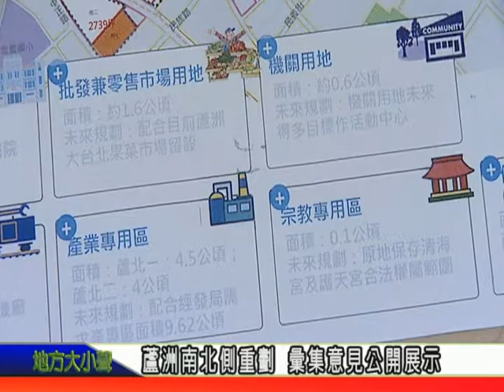天外天新聞10808006 17蘆洲南北側重劃 議員為地主發聲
蘆洲區雖然是開發密集的區域，但其實南北側還有一大片土地等待重劃，新北市議員李翁月娥長期關心這裡的發展，日前再度邀集相關單位，討論合適的規畫方向。